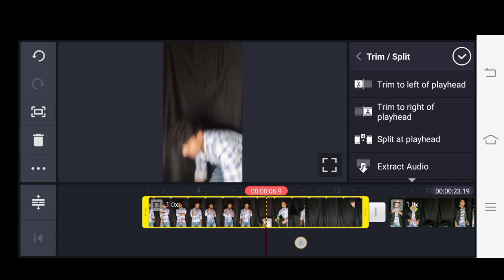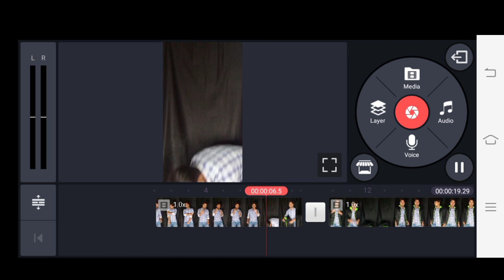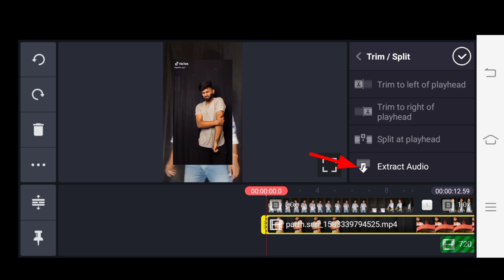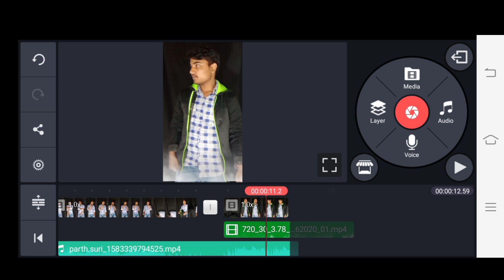Tiktok new trend Backflip transition | Tiktok clothes change tutorial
🔥Download